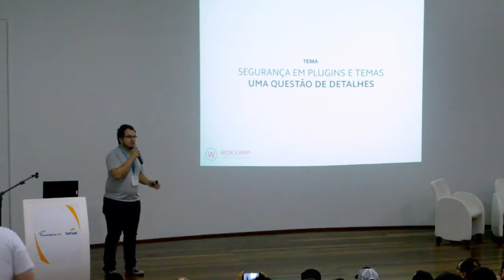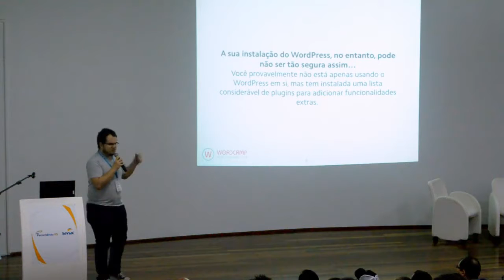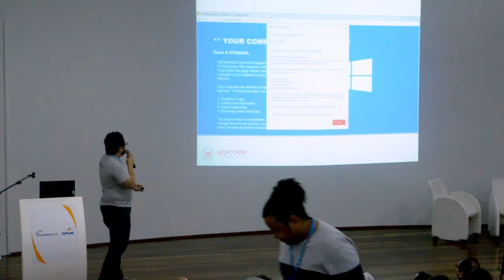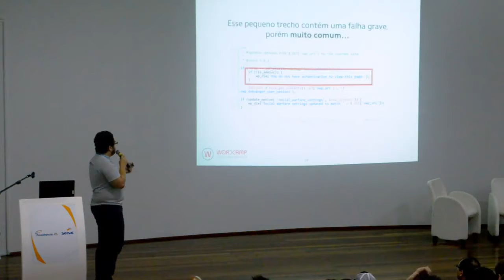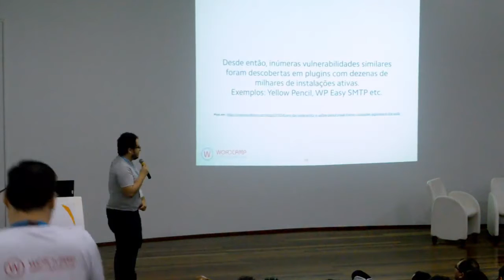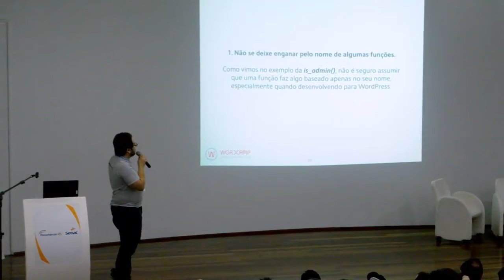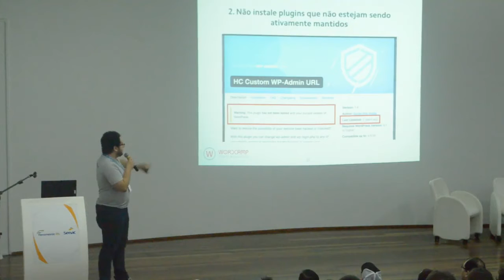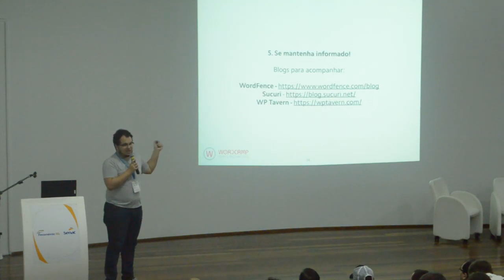Arindo Duque: Segurança em Plugins e Temas: uma questão de detalhes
Nos últimos meses uma série de vulnerabilidades em plugins com milhares de usuários ativos foram utilizadas para injetar propagandas ou redirecionar visitantes para sites maliciosos.Com o WordPress quebrando a barreira dos 33% de sites da web sendo construindo usando seu código, é cada vez mais importante que desenvolvedores de temas e plugins tomem os devidos cuidados ao desenvolver seus produtos.A proposta dessa palestra é apresentar as melhores práticas em desenvolvimento seguro de plugins e temas, e mostrar como as vulnerabilidades recentes poderiam ser evitadas com apenas algumas linhas de código.